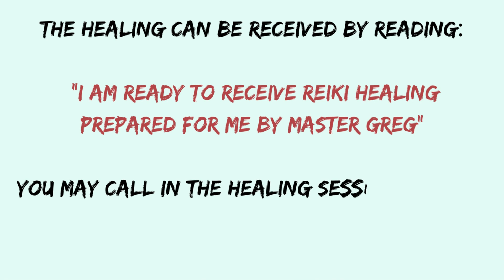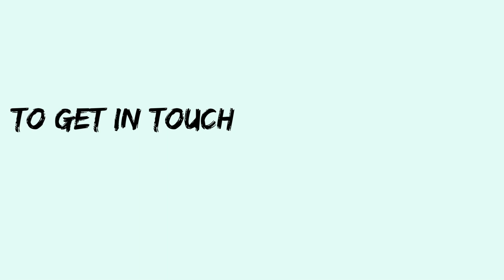Attracting Financial Miracles | Instant Access | Life Force Energy | Free&Unlimited Reiki Session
Distant Reiki embarks on a journey of aligning with the potential for financial miracles, addressing the energetic imbalances and limiting beliefs that can hinder abundance and prosperity. Through intentional energy transmission across distances, Reiki can work to clear any negative energy and emotional blockages related to financial well-being. This practice encourages the release of scarcity mindset, self-doubt, and resistance to financial flow, creating space for receptivity and unexpected financial blessings. Distant Reiki supports the process of attracting financial miracles by fostering a sense of worthiness, positivity, and openness to the infinite possibilities of abundance. Engaging in distant Reiki sessions with the intention of manifesting financial miracles allows individuals to experience a shift in their energetic vibration, promoting emotional healing, mindset transformation, and a deeper connection with the flow of abundance. As distant Reiki promotes emotional and energetic balance, it guides individuals on a journey to embrace financial blessings and opportunities, ultimately contributing to their overall well-being and the joyful realization of their financial aspirations.

To receive the healing at anytime, any place, and as many times as you like: just ask for it, and accept it.
This healing session has been prepared by Reiki Master Greg who works with healing energies since 2005.
Greg's been attuned to: Usui Reiki, New Usui Reiki, Full Spectrum Healing, Lavender Flame, Silver Violet Flame, Karuna Ki Reiki, Kundalini Reiki, Diamand Reiki, Crystalline Reiki, DNA Reiki, Past Life Reiki, Imara Reiki, Green Tara Seichim, Golden Ray Empowerment, Gold Reiki, Axiatonal Lines Connection, Higher Self Joy/Bliss Connection, The Orb of Life.
In distant healing Greg often uses the power of connection via: Angelic Sphere of Light and/or Reiki Chi Balls.

What can be anticipated in the healing?

Warmth, tingling, or a gentle flow of energy may be felt throughout your body as you unwind and give in to the healing energy. Numerous clients claim to experience intense calm, clarity, and renewal both during and after the session.
The length of the session varies from person to person, and typically it takes between 15 to 30 minutes.

Note: Distant Reiki healing is not a substitute for medical treatment. It complements and supports traditional healthcare practices. Please consult with a qualified healthcare practitioner for any medical concerns or conditions.

Thanks to everyone for your loving support. It truly means a lot to me. I wish you all an abundance of miracles & blessings! Take care, Greg.

All of my videos are intended to make healing available to everyone. It is a great honor for me to be a part of this free Reiki experience, where I can pay it forward to all beings. ❤️

The biggest kept secret in the world:
Pablo Picasso: “Everything you can imagine is real.”

My Etsy Shop

"Understanding Distant Reiki" eBook by Reiki Master Greg Senecki
Discover the transformative world of distant Reiki healing with my comprehensive eBook "Understanding Distant Reiki". Whether you are a curious beginner or an experienced practitioner, this guide will deepen your understanding and empower you to harness the incredible healing energy that transcends physical boundaries.
Explore the concept of energy and how it influences our well-being. Gain insight into the principles and techniques of distant Reiki healing, and learn how to establish a profound connection with the recipient. Discover the science-backed research supporting the efficacy of distant healing, debunking common myths and misconceptions along the way.

Reiki supplies